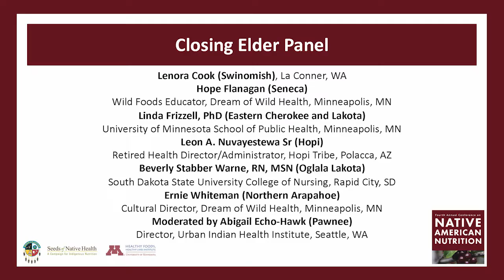Native American Nutrition Conference Day 3: Closing Elder Panel